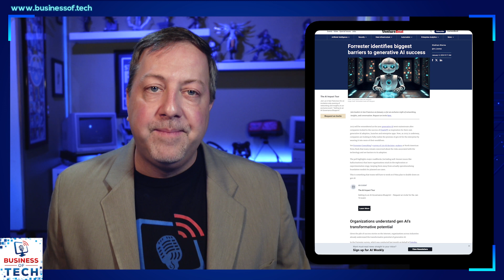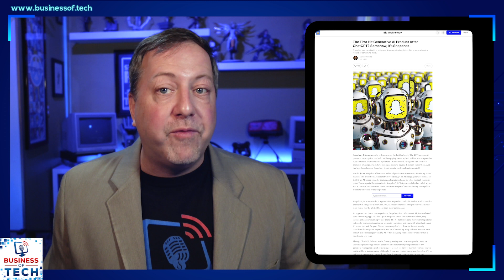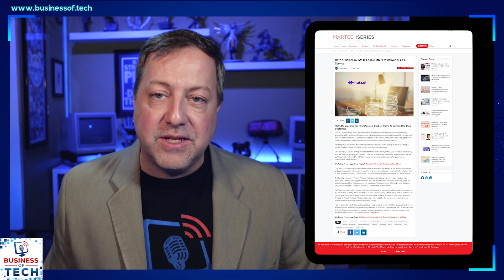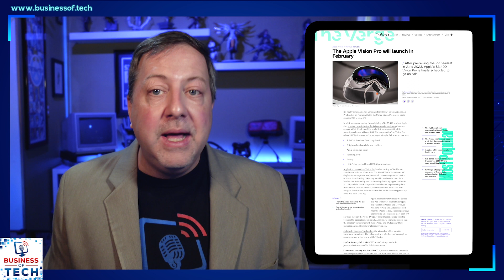Tue Jan-9-2024: NIST Report Highlights Key AI Attack Types, Self-Evolving AI Models, Vision Pro Date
In this episode of the Business of Tech podcast, Dave Sobel discusses the security and privacy risks associated with the rapid deployment of artificial intelligence systems. He highlights a report by the U.S. National Institute of Standards and Technologies (NIST) that identifies four key types of attacks in AI: evasion, poisoning, privacy, and abuse. Dave also explores the barriers to the adoption of generative AI and the potential benefits it offers. He mentions the success of Snapchat+ in attracting 7 million paying subscribers and its use of generative AI features. Additionally, Dave covers the investment in Hatz AI, a platform that enables managed service providers to deliver AI as a service. He also discusses the future of AI-capable PCs and the release of Apple's Vision Pro headset.

Three things to know today

00:00 NIST Report Identifies Key Attack Types in AI: Evasion, Poisoning, Privacy, and Abuse
02:55 Self-Evolving Tiny AI models, SnapChat Plus’ 7 million subs, and more
05:54 The Vision Pro gets a release date